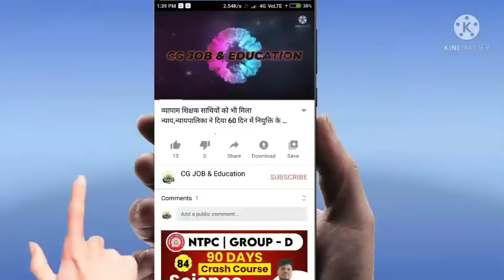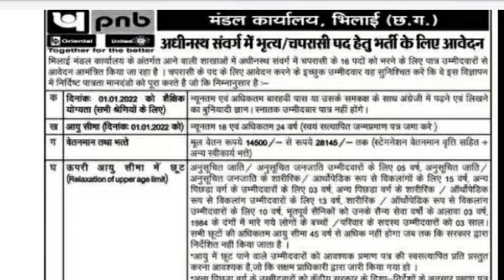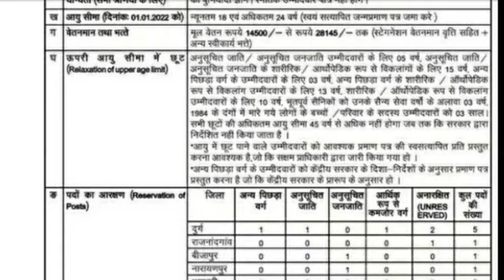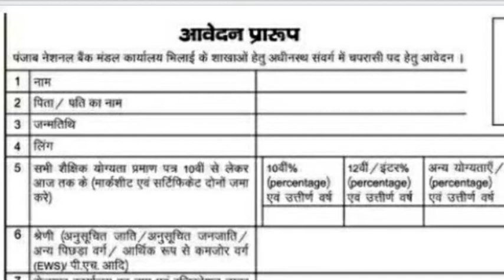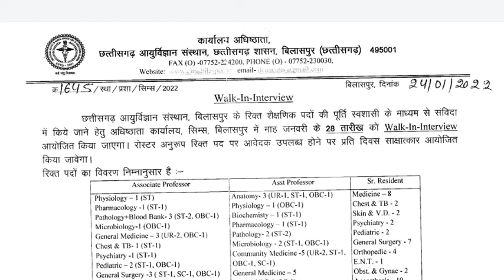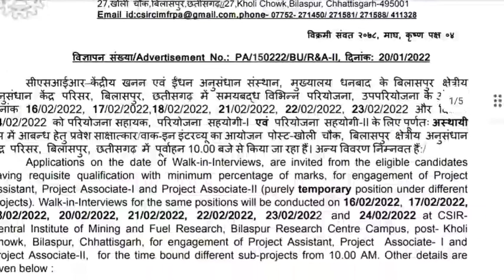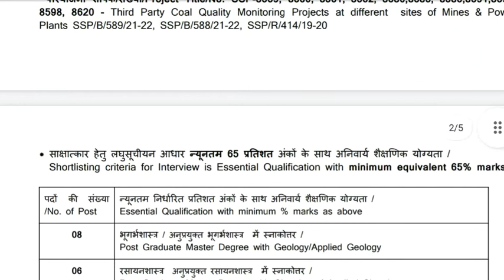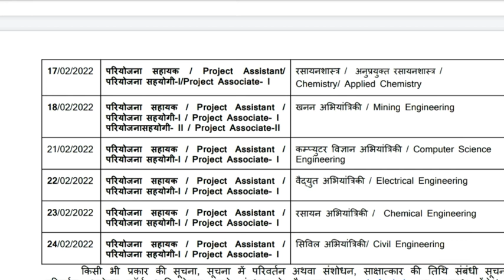छत्तीसगढ़ में आयी 27 जनवरी की बड़ी भर्तियाँ||cg big requirement 2022||cg job education||cg job alerts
पंजाब नेशनल बैंक में आई भर्ती

एम्स बिलासपुर भर्ती नोटिफिकेशन

CSIR बिलासपुर में निकली बड़ी भर्ती

कौशल विकास प्रशिक्षण कार्यक्रम

एकलव्य आवासीय विद्यालय में भर्ती

मुख्य चिकित्सा और स्वास्थ्य अधिकारी रायगढ़

चिकित्सा महाविद्यालय में भर्ती